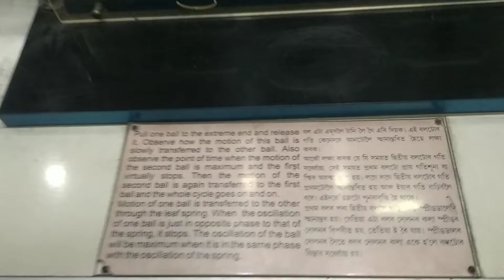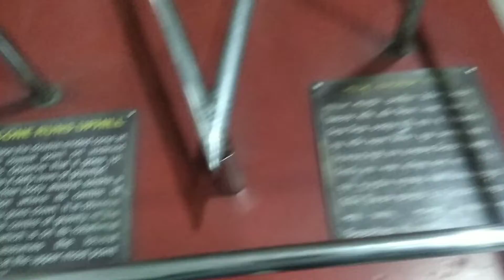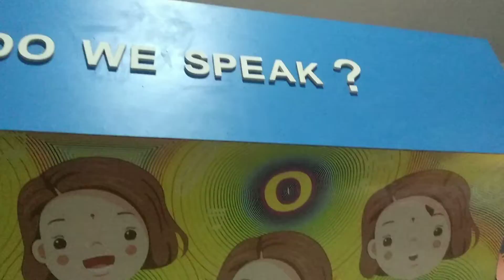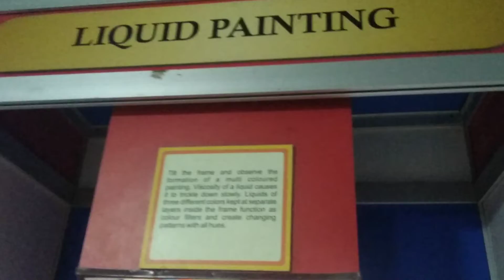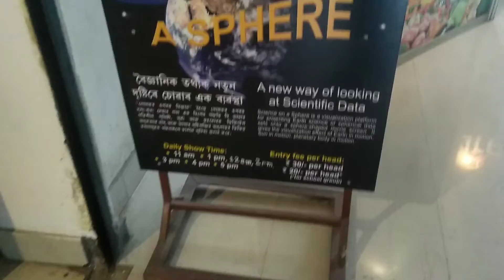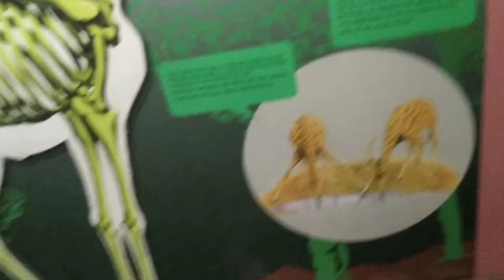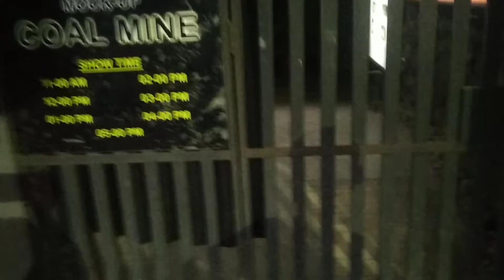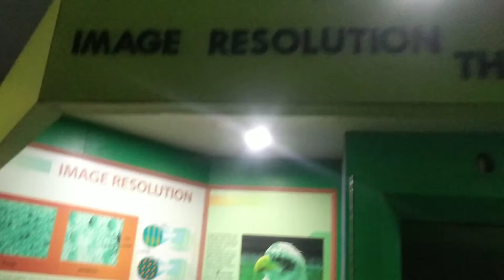|| Science Ka Jadu Part 2 | Guwahati science Museum ||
The Regional Science Center, Guwahati Assam || Science Museum Guwahati, Assam

About Science Museum Guwahati:

Regional Science Centre, Guwahati (situated at Jawharnagar, Khanapara) is an activity driven non formal science education destination for all spectrums of population.

Here science comes alive with a vibrant science park with an adjacent Prehistoric park,3D science movies, science shows. The indoor and outdoor expositions like the mirror magic, Fun science, Children's corner, Butterfly corner, large aquarium, and many more offer you an experience based science education in a never before way.

Music link : Music: Spring In Tokyo
Musician: EnjoyMusic